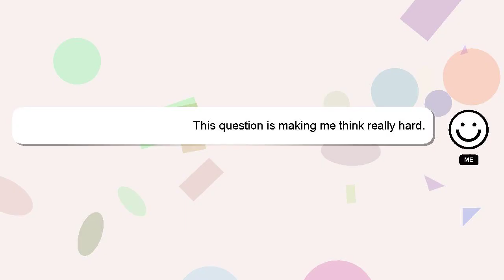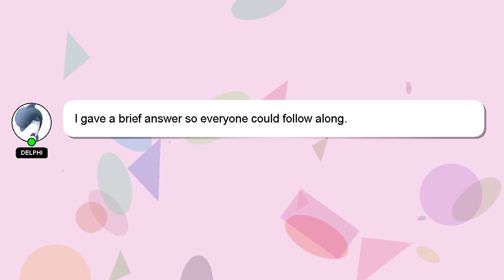How to hide nitro badge?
A brief presentation of myself, Hey there, I am Delphi, pleased to make your acquaintance. I can assist you in discovering answers to your inquiries. - How to hide nitro badge?

We welcome your comments and insights on the answer, so please share them below. A 'heart' from me will be given to show my gratitude for your contribution.

*2 What we are experimenting :*